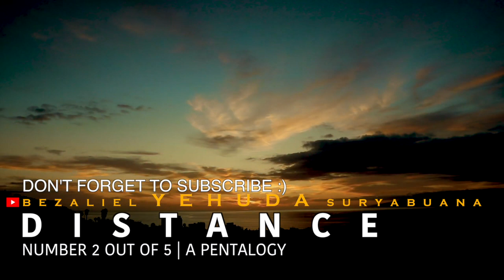2. "Distance" - Calming Music | Cipt. BEZALIEL YEHUDA SURYABUANA (Official Piano Instrumental Video)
Reduce your HEART RATE now, with this most relaxing music of mine. Take a breath, a deep breath, and listen to my REJUVENATION PENTALOGY, a set of my five ORIGINAL works of music that are connected, all composed by Bezaliel Yehuda Suryabuana. The second single out of five is called "D   i   s   t   a   n   c   e". Enjoy the music and be calm 😊
Song Writer / Cipt. Bezaliel Yehuda Suryabuana
Turunkan DENYUT NADIMU sekarang, dengan musik yang dirancang untuk meneduhkan jiwa. Ambil napas dalam2 dan nikmati REJUVENATION PENTALOGY, lima serangkai karya musik yang saling terhubung, ciptaan Bezaliel Yehuda Suryabuana. Lagu kedua dari lima serangkai tersebut, berjudul "D   i   s   t   a   n   c   e". Dengarkan dan jadilah teduh 😊